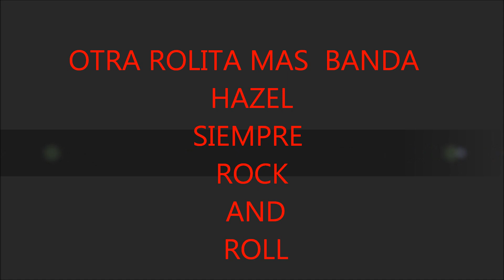TU COTOSONRISA Hazelnuevo disco 2011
otra  rola para mi banda rockera